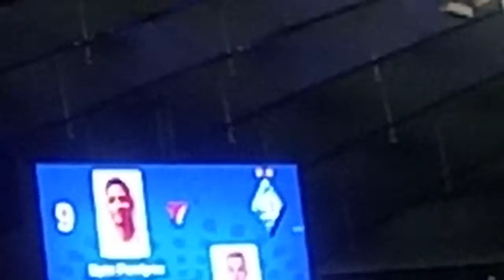Реакция Киевского стадиона НСК Олимпийский-Аплодисменты Денису Гармашу за мачт-